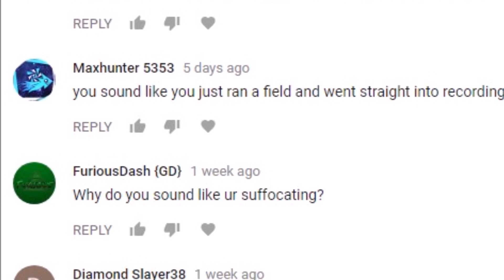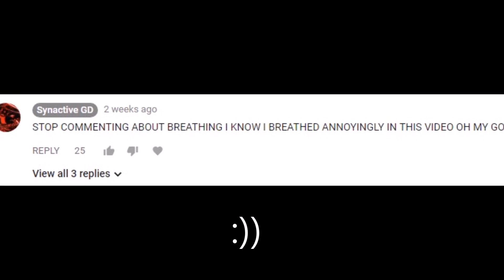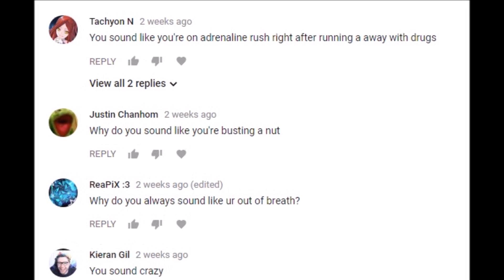"Did you run a marathon while recording this?"